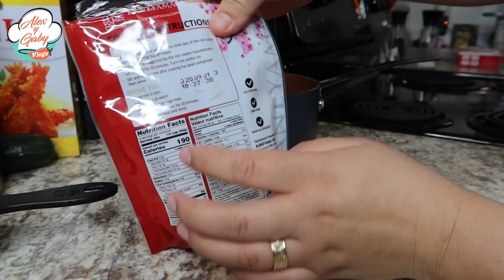LAS MEJORES BOLAS DE SUSHI! |RECETA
PARA CUALQUIER DUDA O PREGUNTA, SUGURENCIA PUEDES MANDARNOS UN MENSAJE POR INSTAGRAM O FACEBOOK!!

INGREDIENTES:
para 6 a 8 bolas:
- 2 tazas de arroz para sushi
- 2 1/2 taza de agua
- un poquito de sal
- 2 cucharadas de vinagre de arroz
- mas de 3 cucharadas de aceite de ajonjoli

* para los camarones :
de 10 a 12 oz de camarones ya limpios:
los marinamos con :
adobo goya
pimienta con limon
y un poco de jugo maggi
pero pueden usar el sazon que gusten!

* para el relleno de las bolas:
- queso crema
- 1/2 de aguacate
- 1/2 de un pepino
- los camarones

* para empanizar:
- 4 a 5 huevos
- harina la necesaria
- pan molido PANKO ( o puden usar pan molino normal )

* plastico para cocina para formar las bolitas!
* aceite para freir el necesario!

* 🛑 EL ACEITE DE AJONJOLI LO ENCUENTRAN EL LA SECCION DEL SUPER DONDE ESTAN TODOS LOS ACEITES COMO EL DE OLIVA O VEGETAL! HAY LO ENCUENTRAN USEN CUALQUIER MARCA!

* 🛑EL PAN PANKO, VINAGRE DE ARROZ Y EL ARROZ PARA SUSHI !
LO ENCUENTRAN EN EL SUPER EN LA SECCION DE COMIDA ASIATICA !

* para el aderezo:
- salsa shiracha al gusto
- un chorrito de vinagre de arroz! solo poquito!

- para el aderezo de soya!
* 1 limon
* salsa soya o jugo maggi al gusto!
* 1 chile serrano